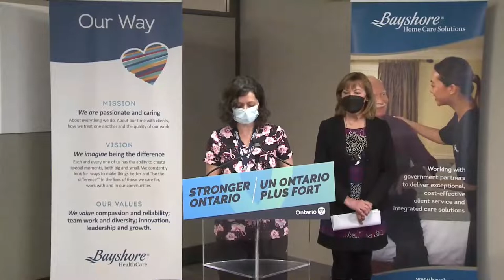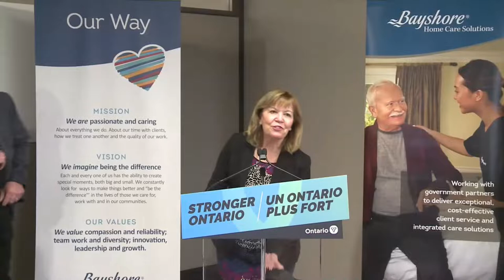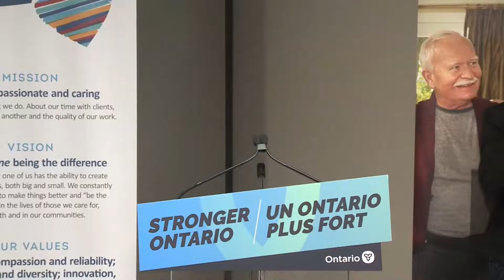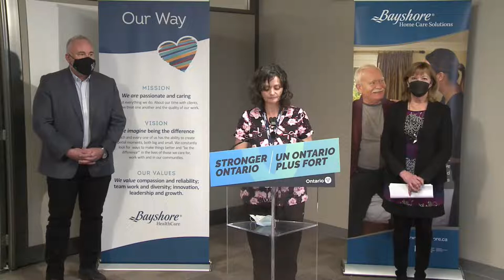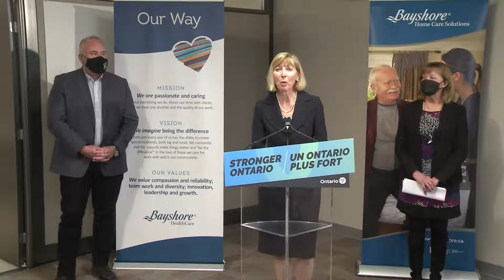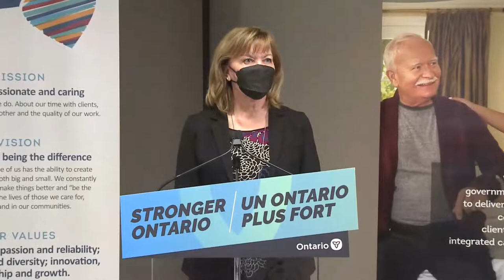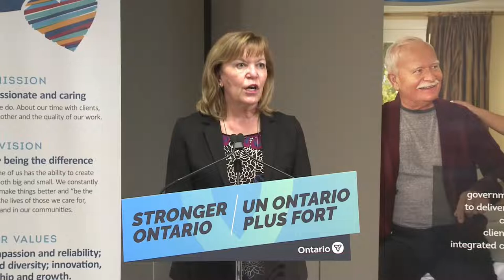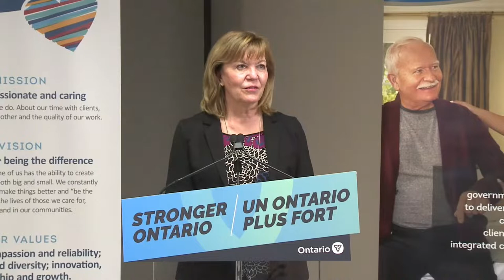La ministre Elliott fait une annonce à Belleville | Le 7 mars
Christine Elliott, vice-première ministre et ministre de la Santé, fait une annonce.